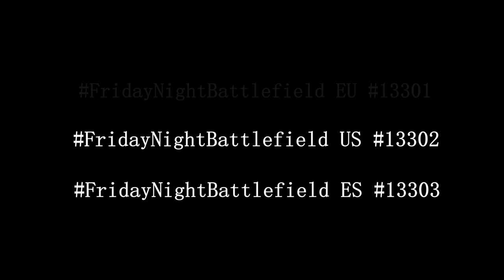Welcome to FridayNightBattlefield